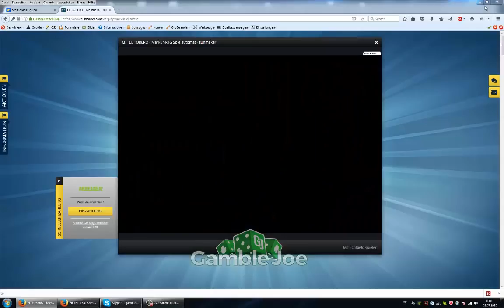El Torero Mit Strategie gespielt und gewonnen!